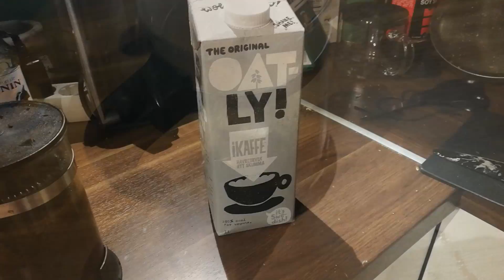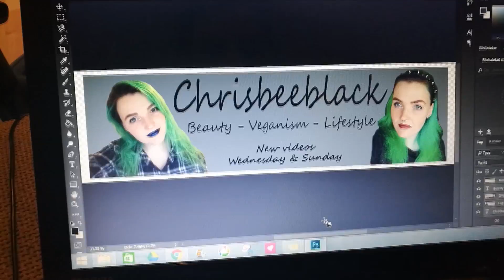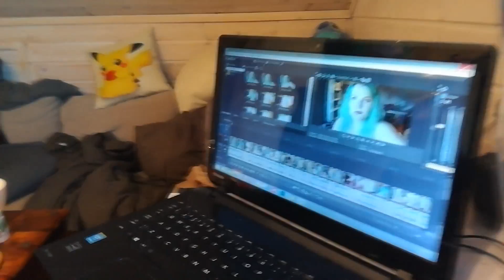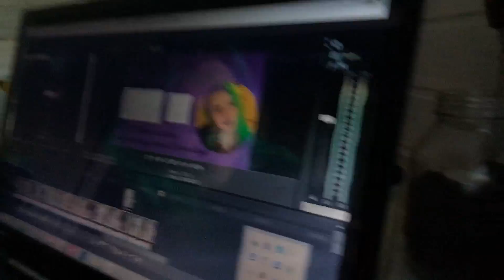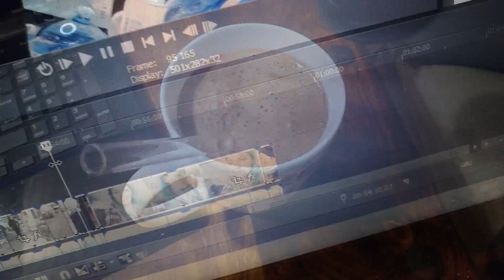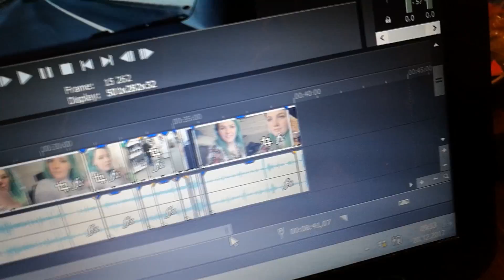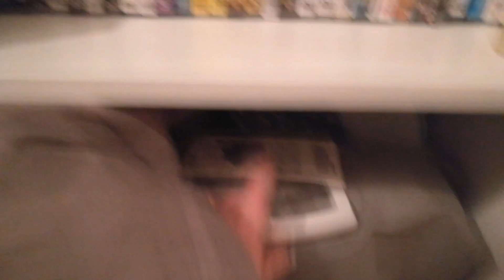Life of a Coffee Addict | Vlogmas Weekly #4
Hello. My name is Christine, and after filming my every-day for 4 weeks, I've realised I'm a coffee addict. In this video I'll be sharing another week of my life with you all. The last week of December, with all that entails of gift purchasing and food making. I hope you enjoy it, and of course let me know if you would like to see more weekly vlogs from me in the future!

I love getting emails, so please, send me one =)